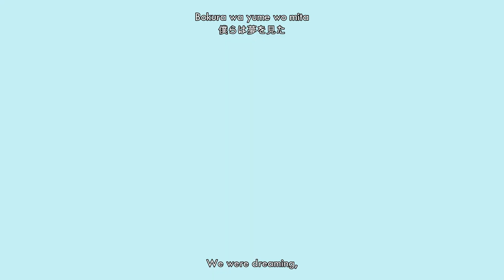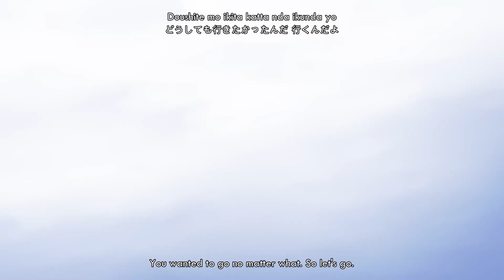Neppu / Kemu (Project SEKAI 4th Anniversary Song) [Kan/Rom/Eng]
Song created for the 4th anniversary of the game feat. Hatsune Miku.
Edit by Toshirou
Song: Neppu / Kemu
Album:.